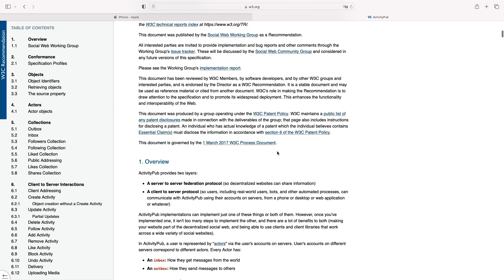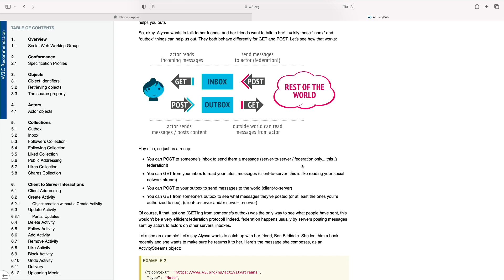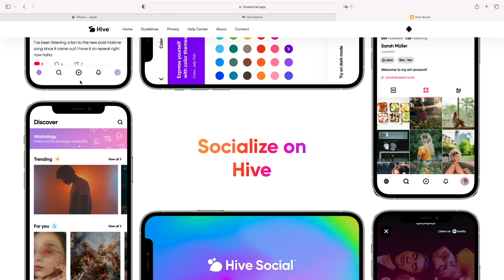Tumblr + ActivityPub ‐ Bits und so #820